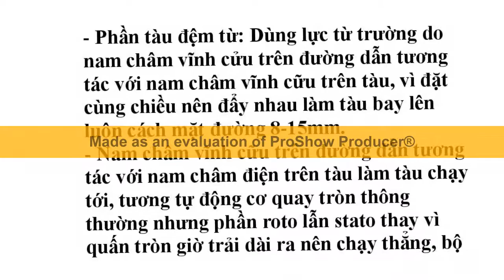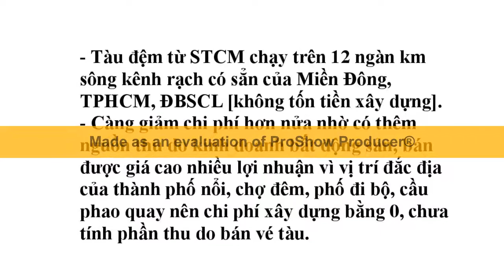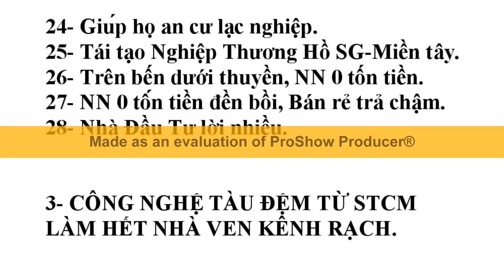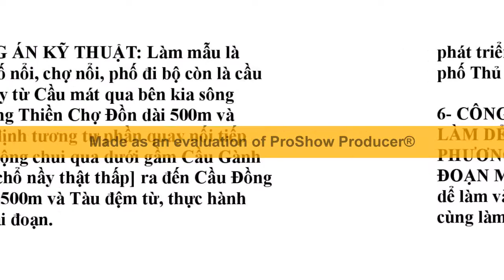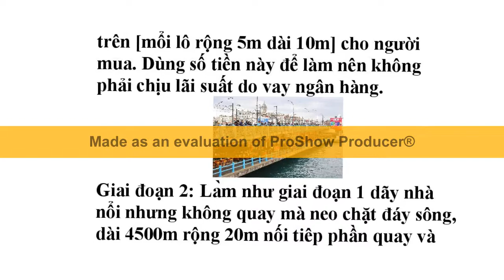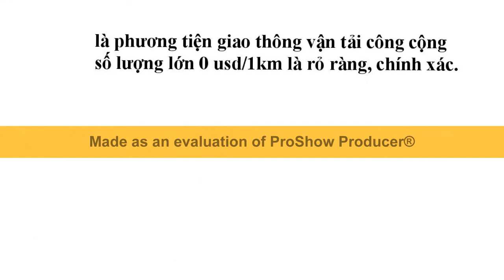Sài Gòn và Các Tỉnh Miền Tây là Miền Sông Nước cần nhiều Nhà Nổi thời BiếnĐổiKhíHậu